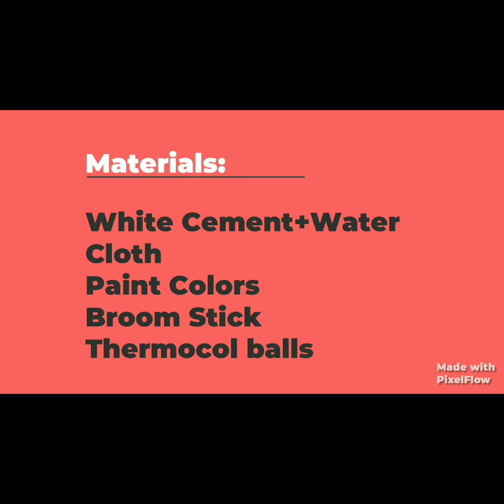How to make Flower Vase using White Cement and cloth | DIY Vase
Cement ideas at home!!! Vase making technique using White Cement and cloth.

Materials:
Cloth
White Cement
Water
brushes
Colour paints
Broom stick
Thermocol Balls